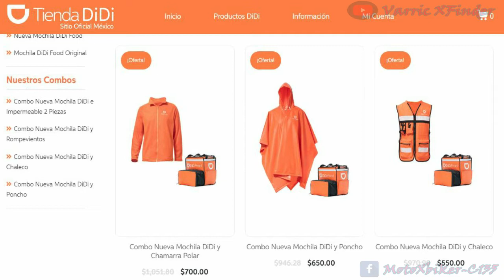COMPRAR MOCHILA DE DIDI EN OFICINAS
BATERIAS PARA MOTO BLOG.

Apoyarme a seguir creando más contenido así, con solo ver la publicidad de este blog 👉👉.

==LA MUSICA DE CADA VIDEO FUE CREADA ESPECIAL MENTE PARA EL USO EN ESTE CANAL.==